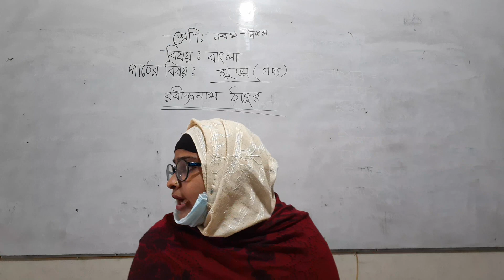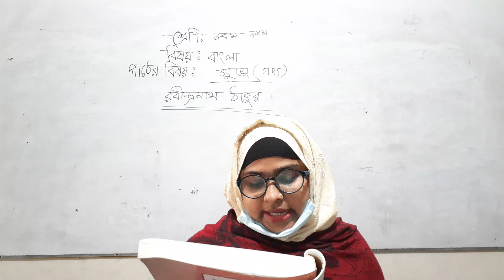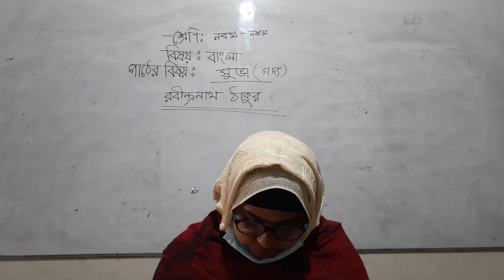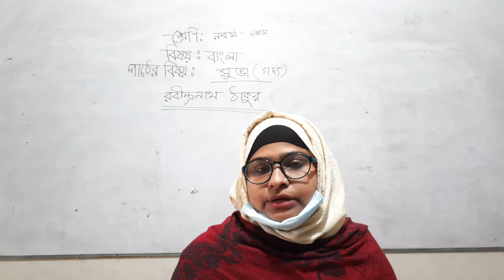নবম দশম বাংলা, 2022